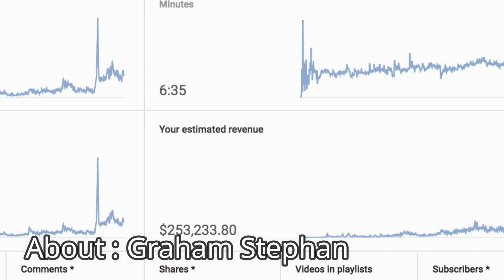पहा हा अवलिया : जॉब ला लाथ देऊन : तरुण झाला करोडपती, YOUTUBE च्या माध्यमातून एका वर्षांत कमावले 45 C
See the Best Success person in Digital World Graham Stephan